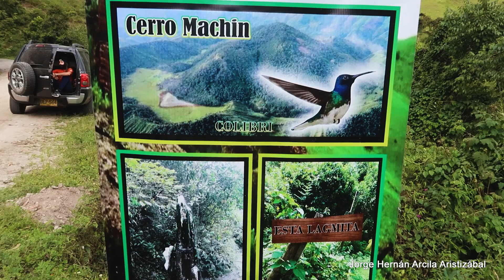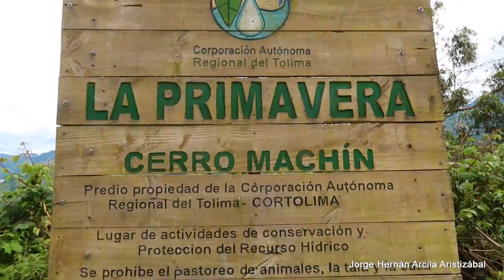Volcan mas ACTIVO en COLOMBIA Volcan CERRO EL MACHIN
Volcan mas ACTIVO en COLOMBIA Volcan CERRO EL MACHIN, Volcán Cerro Machín, perteneciente a la cadena volcánica de la Cordillera Central colombiana, en el departamento del Tolima.